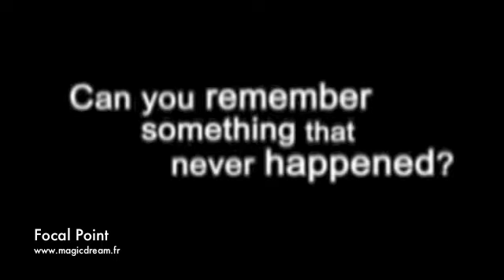Tour de magie Focal Point - Magic Dream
Retrouver le tour de magie Focal Point du magicien Andrew Mayne